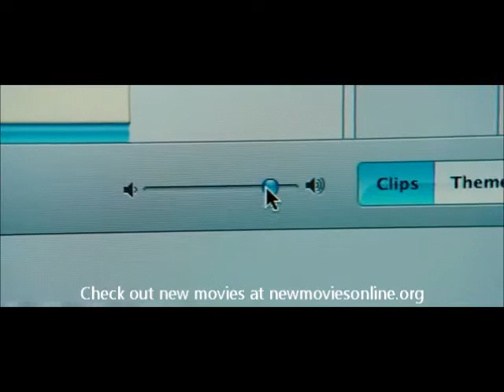The Rebound.wmv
The movie casts Catherine Zeta-Jones as a single mom in New York City mom who captures the eye of her new 25-year-old neighbor.